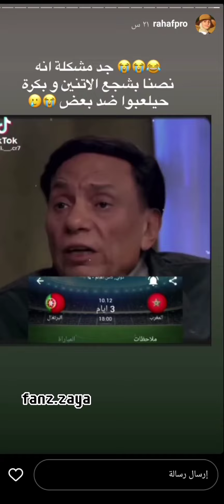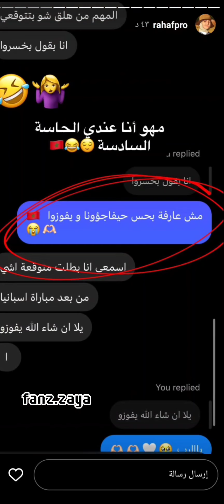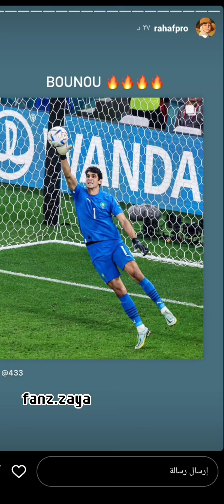ستوريات رهف برو انستغرام 🦋 اا المغرب فازت مبارك 🤎🇲🇦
وصلنا 27 الف شكرا كثير 🥺❤️❤️❤️

عملت قناه على التلجرام ضيفوني عليه بنزل اشياء كثير حلوه راح تنبسطوا هاد الرابط 👇